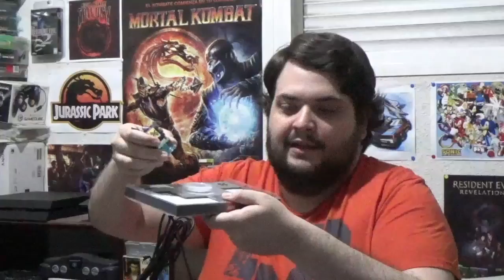Lego Dimensions - La opinión de RACCAR y Ash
Video cortito de entre semana! Varios de vosotros nos habéis preguntado por Lego Dimensions, así que aquí hay un pequeño vídeo con nuestra opinión sobre el juego. No pretende ser un análisis ni nada similar, tan solo contar nuestra experiencia con él.